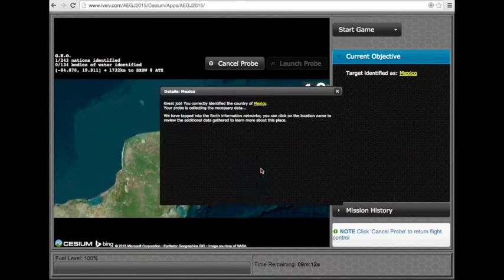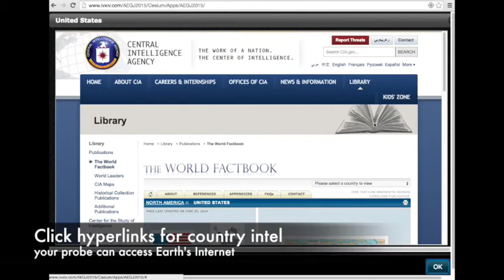SXSW G.E.O. Game Trailer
Trailer for the game G.E.O. developed for the SXSW 2015 Austin Educational Game Jam, by Stefan Sinclair.

This online browser-based game provides a fun way to learn about global geography, as well as a wealth of detailed information about any of the countries that the player explores. The game can be played in any HTML5 / WebGL capable browser. It has been tested on desktop and mobile platforms (Windows, Mac OS X, iOS and Android) on multiple browsers. The most recent versions of Internet Explorer, Chrome, Firefox and Safari all support the game.